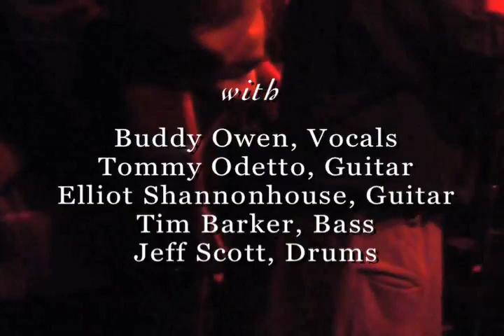'Turn on Your Lovelight' Buddy Owen at Mark's Jam Sammich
Just another great little Jam scene in Fairfax usually twice a month on Thursday Nights.